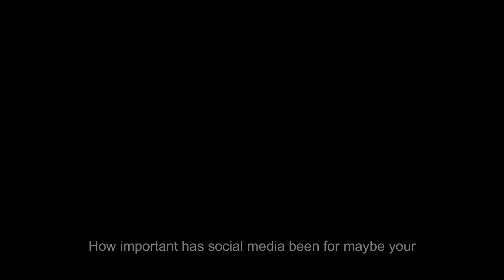How We Always Sold Houses on Instagram with Candice Payne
Social Media has impacted how business works nowadays. It is somewhere where we can engage, enlighten, and encourage our audiences, which will be our future buyers! Let's see how Candice takes social media to a whole new level for real estate.